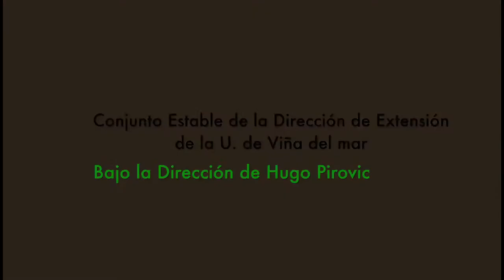Canto a Neruda, Grupos Reunidos, en La Sebastiana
Bajo la Dirección de Hugo Pirovic, Conjunto Estable de la Dirección de Extensión de La Universidad de Viña del Mar.
Concierto Homenaje al Natalicio de Pablo Neruda 2014.